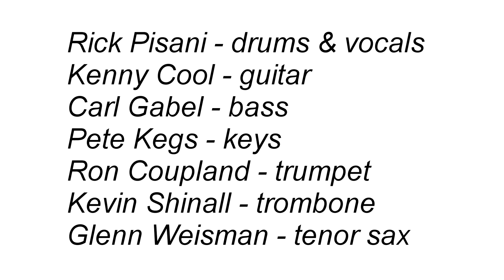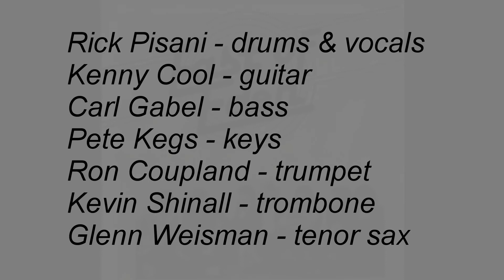One of Those Nights - East of Eden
In the early 80s, some guys from North Jersey called their band East of Eden and their bumper stickers said they played "Brass-Kickin' Rock & Roll." Here we are covering a Southern Rock swing thing by Comander Cody. That's me playing trumpet.